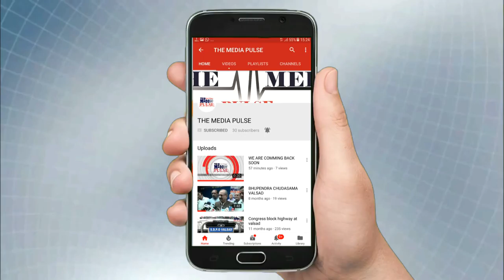DO Subscribe and Bell